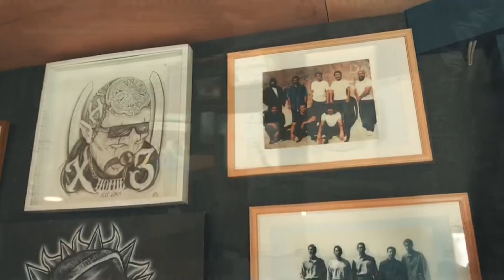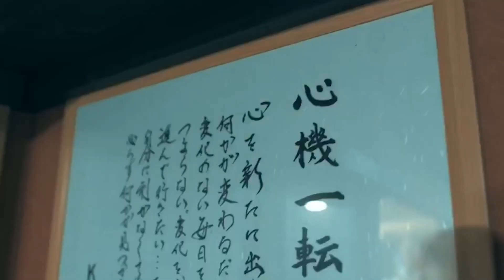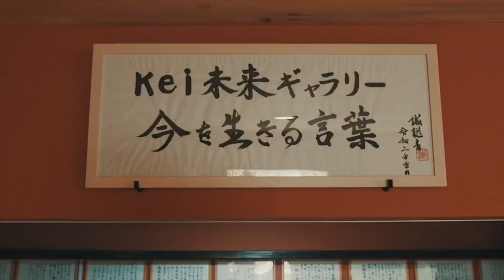HOMIE KEI LAヒデさん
ご視聴頂けます。グットボタン（高評価）も押してくださると嬉しいです

セカンドチャンネルもご登録・ご視聴・何卒宜しくお願い致します！

アパレル　HOMIE ショップ ☆新作キャップ・ロンT・販売中！！

『昭和に生まれた侠の懺悔』著 KEI　絶賛発売中！

最新8巻　好評発売中！！
「チカーノKEI～米国極悪刑務所を生き抜いた日本人～

[HOMIE KEI]
特定非営利活動法人Good-Family

1961年、東京・中野生まれ。中学時代にグレはじめ、暴走族を経てヤクザの道へと進む。ヤクザ時代に大成功を収めるも、ハワイでFBIの囮捜査にはめられ、ロサンゼルスを始め、サンフランシスコ、オレゴンなどの刑務所を転々とし、10年以上服役。

ささめ
みーさん